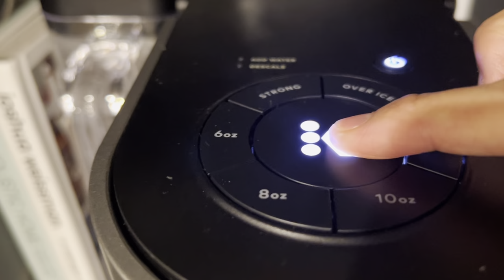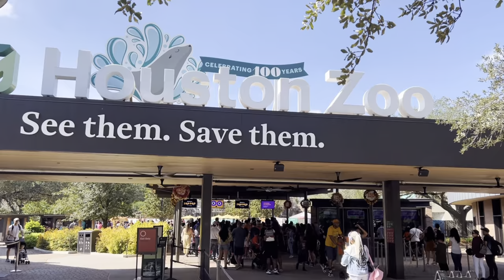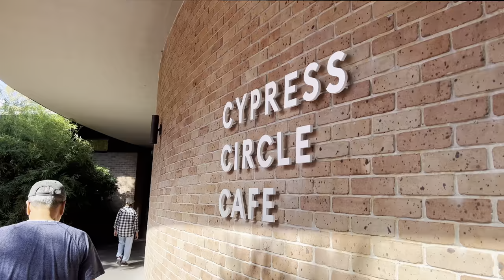Trip to the Houston Zoo | Marie Kondo of the Garage | Homemade Carbonara Pasta | Daily Life Vlog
October 21, 2022. Follow us through our Daily Slice of Life Vlog as we visit the houstonzoo, mariekondo the garage, and cook @JoshuaWeissman's Cabonara Pasta dish. Enjoy!

Ingredients you'll need:
1 pound spaghetti
5 ounces bacon, or guanciale, or pancetta
2 tablespoons extra virgin olive oil
2 large eggs
5 egg yolks
1 oz pecorino romano, grated
1 oz parmigiana reggiano, grated
fresh ground black pepper to taste
optionally you can add 2 or 4? cloves of garlic thinly sliced to the bacon while sauteing it.